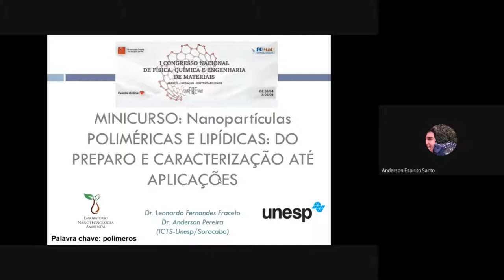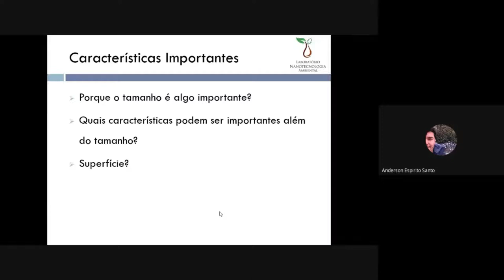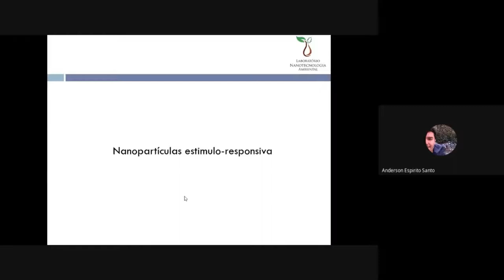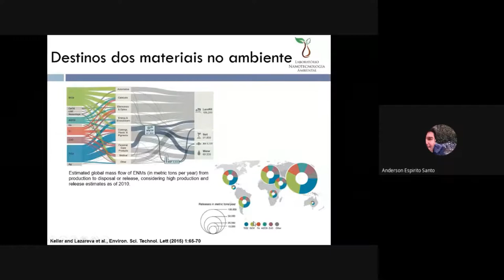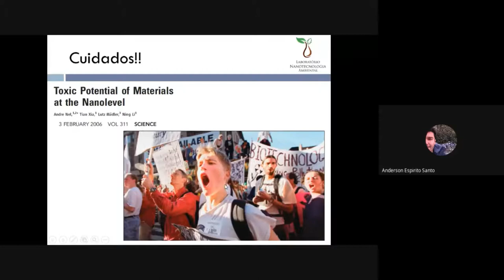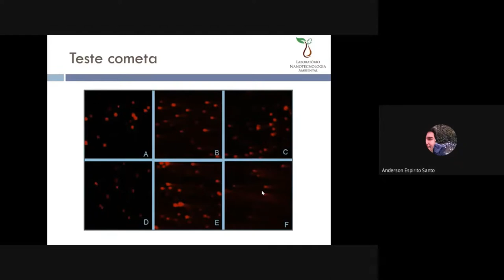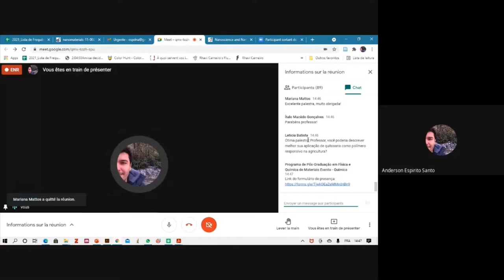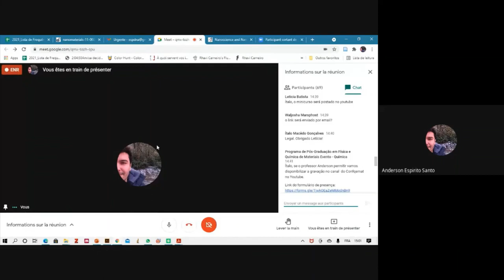Parte 1 - Nanopartículas poliméricas e lipídicas: do preparo e caracterização até aplicações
Minicurso - Química PARTE 1 - Nanopartículas poliméricas e lipídicas: do preparo e caracterização até aplicações (Dr. Anderson do Espirito Santo Pereira)